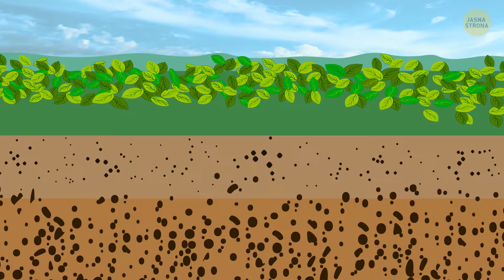Sahara może pochłonąć Europę. Czy zdołamy się obronić?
Naukowcy twierdzą, że Sahara rozszerza się i jeśli tak dalej pójdzie, może w końcu pochłonąć część Europy. Nie chodzi tu o gigantyczną burzę piaskową, która pochłonie całe miasta, ani o nic podobnego. Chodzi raczej o to, że pustynia powoli rozprzestrzenia się na południe, pochłaniając żyzne ziemie i utrudniając ludziom uprawę roślin. To poważna sprawa, ponieważ może to wpłynąć na klimat i znacznie utrudnić życie milionom ludzi mieszkających w pobliżu.